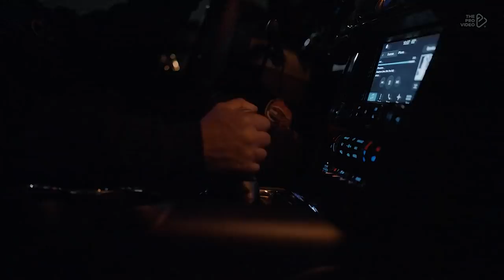CAR BASS MUSIC 2022 🔥 BASS BOOSTED 2022 🔥 CAR MUSIC 2022 MIXES 🔈 BEST OF EDM BOUNCE ELECTRO HOUSE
◢ Follow DG Music - Bass Music :
▶️Tracklist :
00:00 DJSM & Robbe & New Beat Order - Salt [Magic Cover Release]
02:23 Robbe & DJSM & CPX - Sweet But Psycho (ft. Britt Lari)
05:04 Alure - Insanity (ft. Aleesia)
08:25 Marin Hoxha & Britt Lari - By Your Side
11:30 Dj Goja X Tabba X Vanessa Campagna - At My Worst
14:26 BadScandal - Jumpin' Around
17:02 Marin Hoxha - Leave Your Side (feat Alexis Don)
19:56 We Don't Talk Anymore (BOXINBOX & Lionsize Cover)
23:12 Stereohats - Dance (IJustWanna)
25:56 Harddope & Badscandal - Breathe Me Back
28:31 Coopex & Yohan Gerber - Radioactive (ft. LUNIS)
31:10 Hold On (4URA & Mike Archangelo Cover)
34:19 Harddope, Astro, Nito-Onna - Lonely
36:50 Ericovich - Angel With A Shotgun
39:09 Counting Stars (EQRIC & PHARAØH & Timmy Commerford Cover)
41:39 REAPEAT ALL
We will give you appropriate credits or remove the video if you request it.